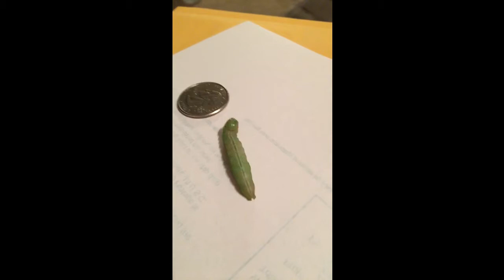Hungry hungry caterpillar (grub).